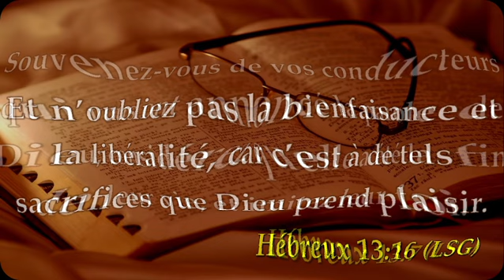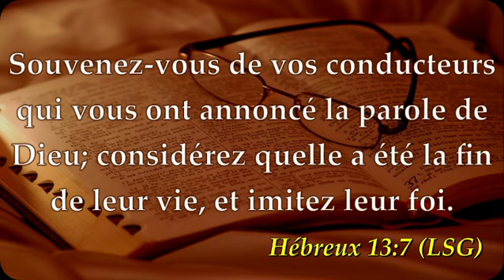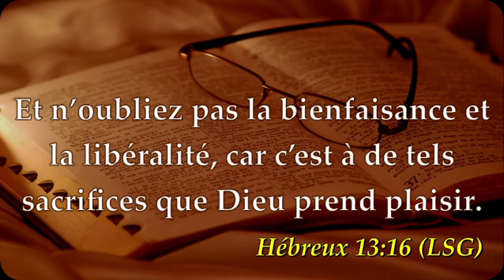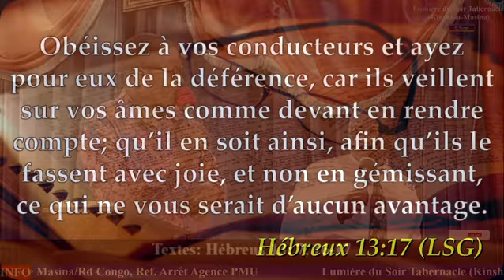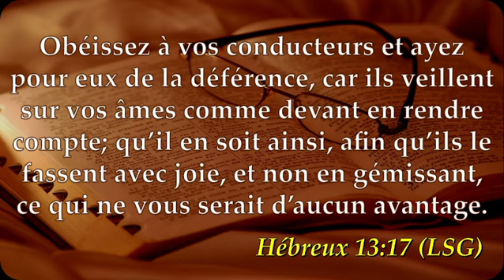Révérend Felly MULUNDA – CE QUI EMPECHE L‘EXAUCEMENT DE NOS PRIÈRES #3 (Dimanche 25 Aout 2024)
Prédicateur : Révérend Felly MULUMBA
Texte : Hébreux 13 : 7- 16-17
Sujet : Ce Qui Empêche l‘Exaucement de Nos Prières

Regardez Lumière du Soir Tabernacle (Kinshasa-Masina), tous les jours du culte: Mercredi & Vendredi de 16h30' à 19h30' et Dimanche, dès 09h00'.

Nous sommes situés au numéro 3 de l'avenue Kumika, Q.III/ Lokari, C. Masina - Rd Congo
Arrêt Agence PMU.

Notre objectif opérationnel est d'atteindre un large public en lui apportant l'évangile du salut prêché par le Révérend Prophète William Marrion Branham, le Messager du Temps de la fin.

vos réactions seront les bienvenues !

shalom et que Dieu vous bénisse richement !